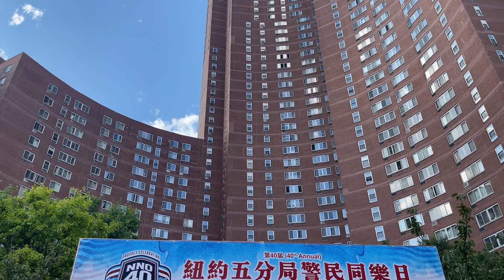Guangchang Wu（广场舞) aka Dancing grannies at 5th Precinct National night out, Chinatown NYC, 08/01/23